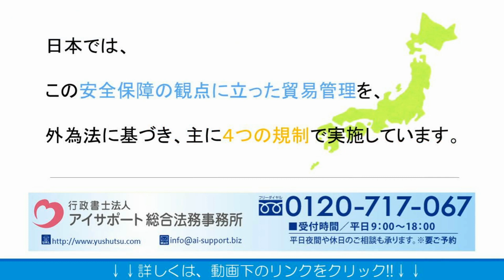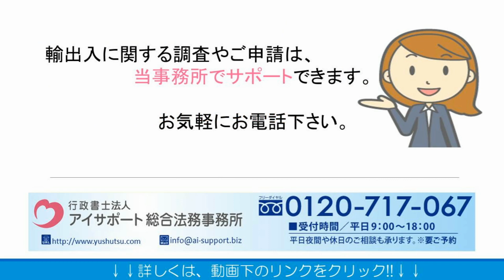安全保障貿易管理とは？｜輸出許可・輸出承認申請代行センター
安全保障貿易管理について解説しております。